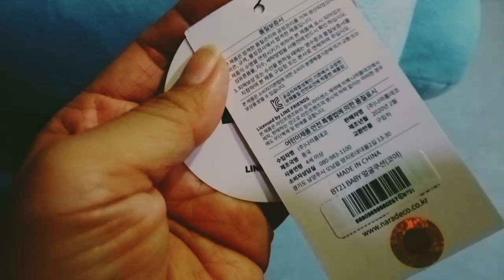Unboxing Giveaway from Drawing Competition 😂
I can't believe that I won something from my drawing 😂😂😂😂 just for fun 😊